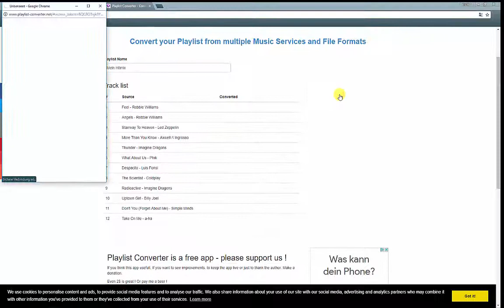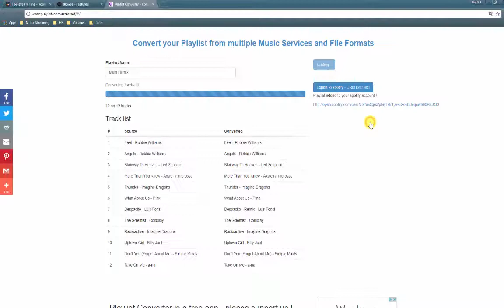Eine Deezer-Playlist exportieren: So klappt der Umzug zu Spotify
Sie Haben sich dazu entschieden, Ihren Musik-Streaming-Anbieter zu wechseln, möchten Ihre mühsam erstellten Playlists jedoch gerne mitnehmen? Kein Problem: In folgendem Tutorial zeigen wir Ihnen, wie Sie Ihre Deezer Playlists zu Spotify exportieren.

Hinweis: Weder Deezer noch Spotify bieten aktuell einen Umzugsservice an. Um Playlisten zu exportieren, benötigen Sie das kostenlose und unabhängige Tool playlist-converter.net.

Für die Nutzung von playlist-converter.net übernimmt trusted keine Haftung.